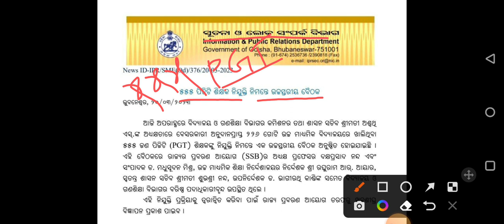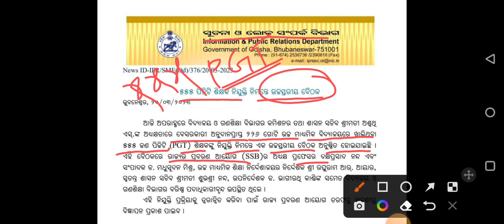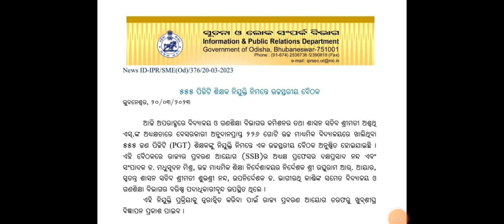UPCOMING 555 PGT POST# HIGHER SECONDARY SCHOOL IN ODISHA# Aspirants#SSB